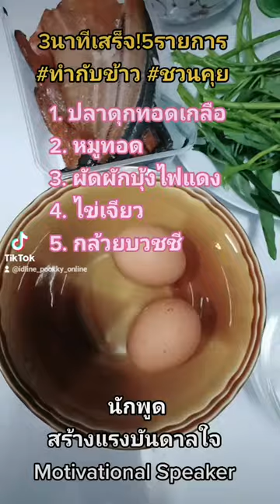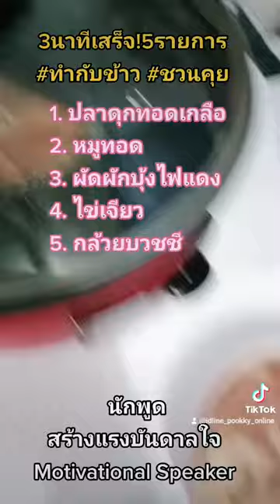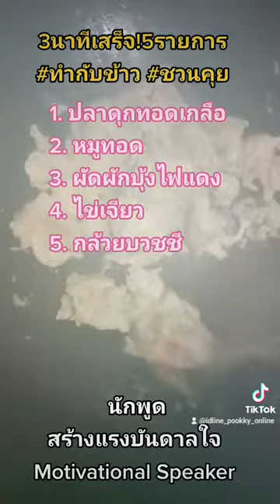3นาทีเสร็จ!5รายการ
3นาทีเสร็จ!5รายการ